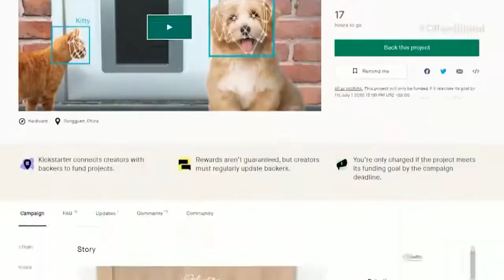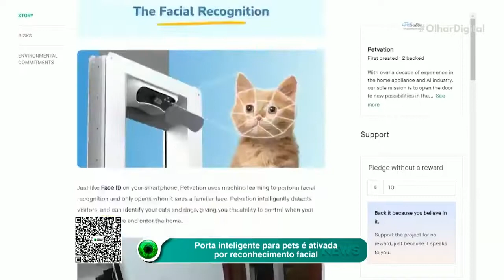Porta inteligente para pets é ativada por reconhecimento facial